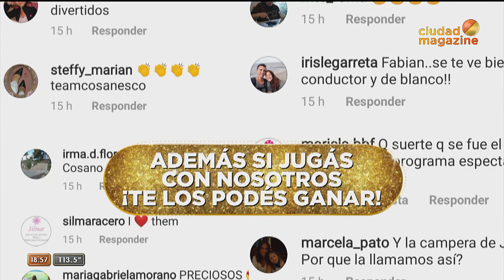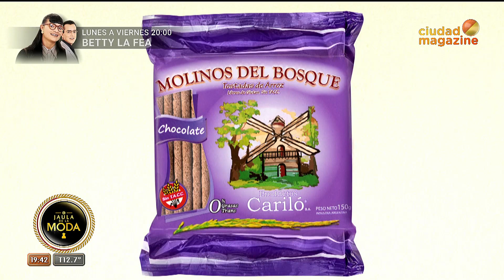La Jaula de la moda- 30/07/20- Programa completo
Programa emitido el jueves 30 de julio de 2020 en Ciudad Magazine.
Nos metemos en la peluquería de Bruno Salas.
Hacemos gimnasia con elásticos junto a VirginiaElizalde.
El mago de la moda nos enseña la técnica pata hacer batik.